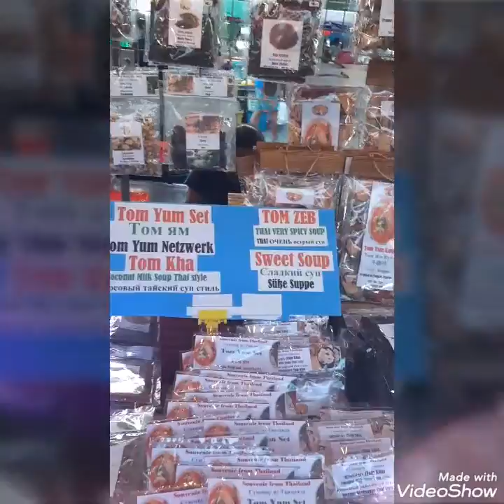Th - Thailandia - Kamala Market - Phuket- 4k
Kamala è una cittadina a pochi km da patong, mi sono fermato al mercato locale, molto grande.

 Attivate la campanellina per non perdervi  ogni contributo ! 😊
Un mezzo di sostentamento ed uno stimolo per tutti i creator!